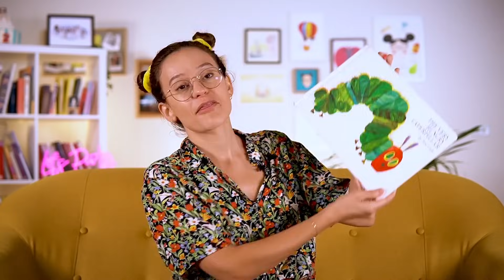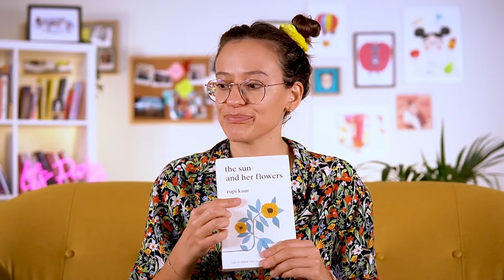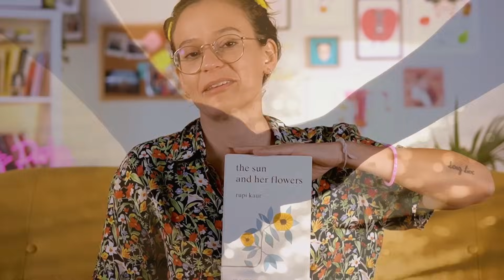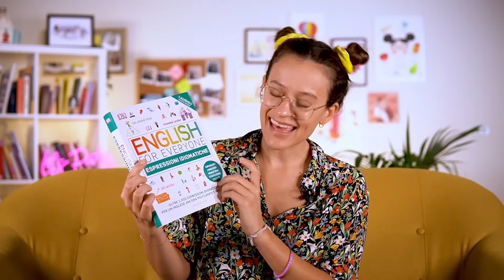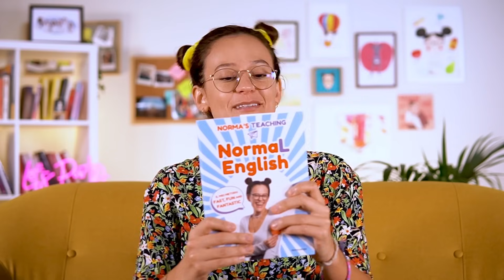I migliori libri per imparare l'inglese: la lista perfetta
Esploriamo insieme i migliori libri per imparare l'inglese. Che tu stia cercando di migliorare le tue competenze o stia iniziando da zero, abbiamo la lista perfetta per te.

Ecco i link ai libri citati in inglese 👇
*Dr. Seuss's books
*The very hungry caterpillar
*Sam’s sandwich
The Wicked Witch's Wish (Collana Letterland Storybooks)
*The sun and her flowers - Rupi Kaur
*English for everyone

Quale è stato il libro che ti ha permesso di migliorare il tuo inglese?
Scrivilo nei commenti per dare nuovi suggerimenti a tutta la community 🤩

🌀 Se vuoi migliorare il tuo inglese puoi unirti a NOD: la mia piattaforma per studiare l'inglese in modo Fast, Fun and Fantastic!

🌀Mi trovi anche su questi canali social, dove ogni settimana pubblico nuovi contenuti: